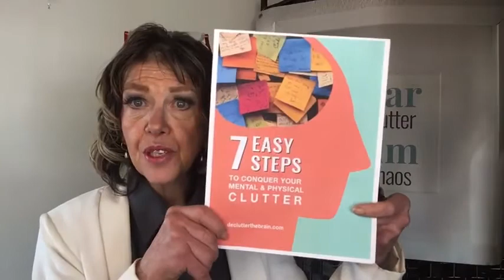Declutter the Brain! #467 -Declutter your Winter Health - Today: Up, up and away!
January 27, 2022, #467; Declutter the Brain! with Kitti Andrews, Your Thought Organization Strategist -
Did you know that optimizing fitness/health is the #1 North American resolution? I know, this can be easier said than done. Join me this week as I suggest easy-to-implement tweaks to boost your immune system and keep you healthy, pandemic or not! Today: Up, up and away!

Is your coaching/consulting business sputtering because your space is a disorganized disaster? Do you feel like your mind is running on a hamster wheel?
Take immediate action on clearing your space now! to download your free “7 Easy Steps to Conquer Clutter”.

Do you want your clutter gone IMMEDIATELY?

The decluttering journey isn't always easy, but remember - you don't have to go it alone!